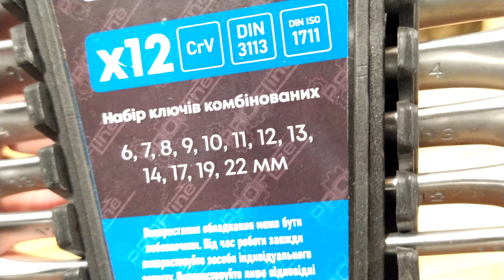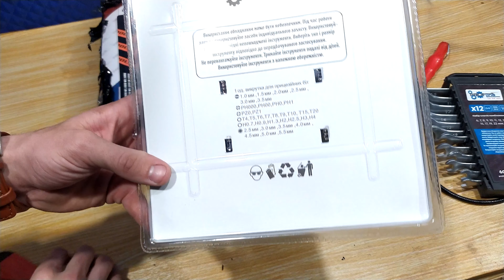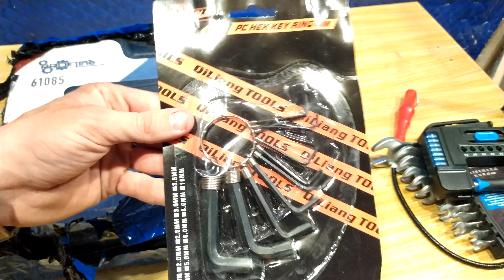Unpacking a parcels with 5 in 1 tools for $50 👍 | SUPER DISCOUNT 😱 unpacking mr розпаковка #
Unpacking a parcels with 5 in 1 tools for $50 |  SUPER DISCOUNT 😱